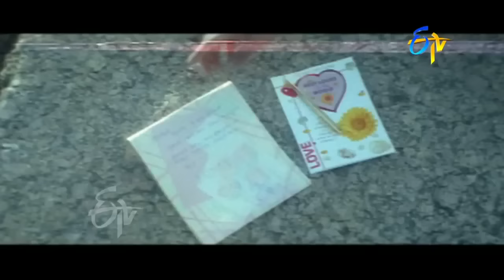Ide Naa Modati Premalekha Full Video Song | Jayaram | Rimmi | ETV Cinema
Ide Naa Modati Premalekha is a telugu Romance entertainment movie directed by G. Nageswara Reddy . Ide Naa Modati Premalekha tollywood movie star casts are Jayaram, Rimi Sen, Brahmanandam and others.

Directed by : G. Nageswara Reddy
Produced by : Jakkula Srinivasa Reddy
Starring : Jayaram, Rimi Sen, Brahmanandam

ETV Cinema to proudly present... The beloved favourite movies that have transcended time and trends! The all time hits that have
touched the hearts of Telugus... Most profoundly!